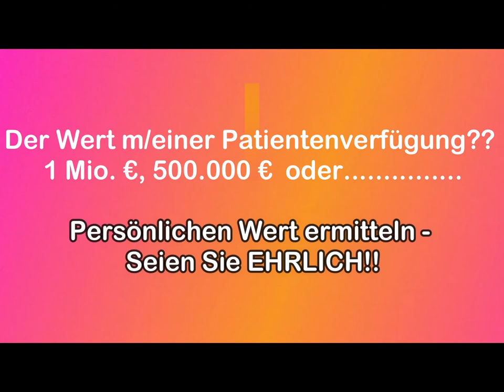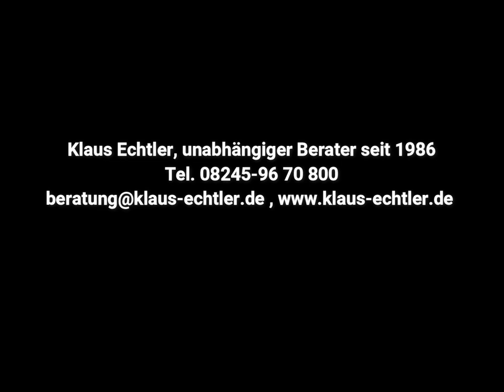Patientenverfügung - Ihr WERT?? 1 Mio. €? Ihr Preis?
Ein selbstbetimmtes Leben ist mehr Wert als es mit Geld oder Gold aufzuwiegen. Das weiß man jedoch immer erst, wenn es "zu spät ist"!

Viele Menschen wollen mit kostenlosen Formularen rechtskonforme Dokumente erststellen, die im Fall der Fälle oftmals keinen Nutzen (mehr) haben, da veraltet, fehlerhaft oder nicht mehr auffindbar.

Machen Sie diese Fehler bitte nicht, nehmen Sie statt dessen ein paar Euros in die Hand um sich und die Familie rechtlich abzusichern und so leben und sterben zu dürfen, wie Sie persönlich es möchten.

Alles andere finde ich eher als fahrlässig.

Mal ehrlich… .Haben sie sich schon oft gefragt:
Warum mache ich diesen Kanal:
Meine persönliche Meinung sowie, mein Wissen und meine Erfahrungen jedem zugänglich machen:
Vorsorge;
Versicherung und Finanzen;
Versicherungsgesellschaften;
Selbstbestimmtes Leben
Was Wann?